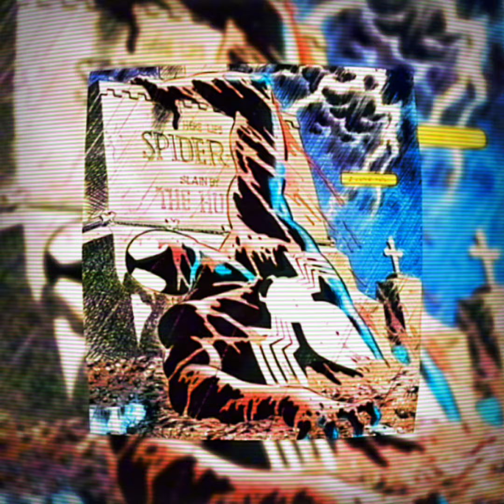blitz - yeat (prod. leonxr) (slightly slowed + remix)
i overlapped some of the audio quite a bit, lmk in the comments if you like it, or if you would like me to remove it and repost the video